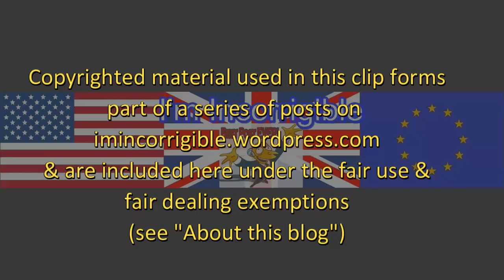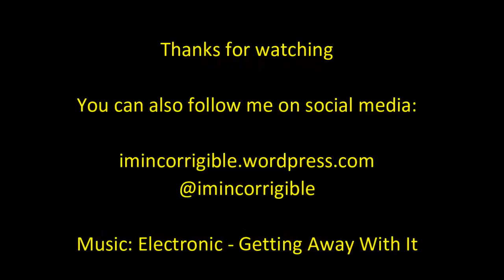Harvey Proctor hawks his vile book attacking child abuse survivors on Newsnight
Newsnight 29 March 2016